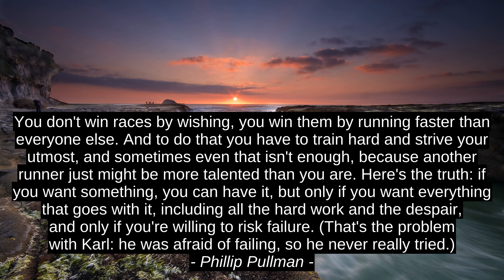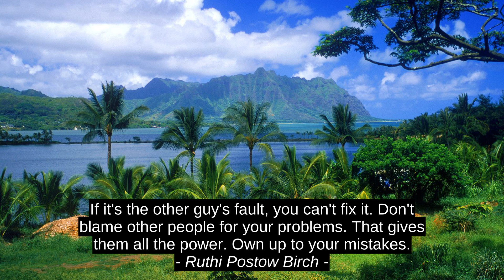Finest 5 Kunikwe Cites - Mohammed Mushtaq GK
Ruthi Postow Birch, Chris Erzfeld, Phillip Pullman, CLEMENT OGEDEGBE, Mohammed Mushtaq GK, Mohammed_Mushtaq_GK, luphindo, finest, eyona, iprime, terrific, ezikhokelela, phezulu, inkuthazo, impembelelo, kunikwe, uphawulo, premium, impumelelo